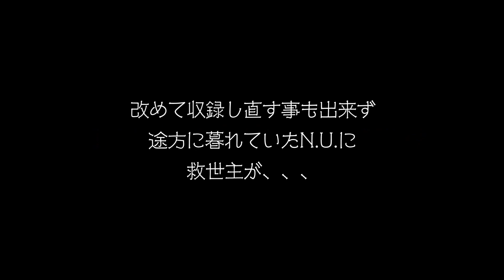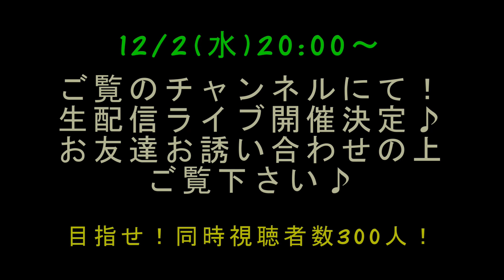Day118【マニマニ】N.U.の神奈川県民大ホールへの道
神奈川県民大ホールへの道 Day118

撮影したはずの動画、、、まさかの音声録れてない事件勃発
諦めかけたその時、

Max Intention Arts.
新横浜LiT
スタッフのみんなが力を貸してくれた！

仲間って、、、素敵やん(T_T)
Uchi-K-heN?のセットで歌うN.U.をお楽しみ下さい～♪

12/2(水)20:00～
ご覧のチャンネルより路上チック配信ライブ開催します！
もちろん観覧無料！
お友達お誘い合わせの上、ぜひ遊びに来て下さい

目指せ！同時視聴者数300人！

《Next ホールコンサート！》
◎2021年1月11日（月祝）
「神奈川県民ホール 大ホール」

N.U. 結成20周年記念
単独ホールコンサート開催！！

※詳細は決まり次第発表致します。

オフィシャル @NUofficial1
庭瀬幸一郎 @niwase0218
宇田シンヤ @UDA_SHINYA